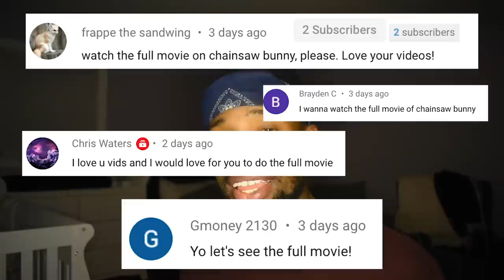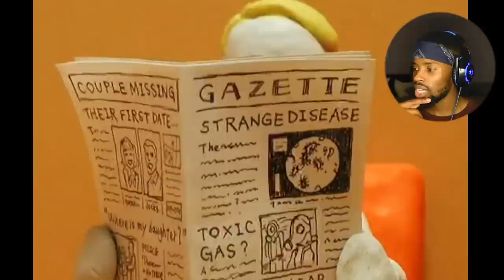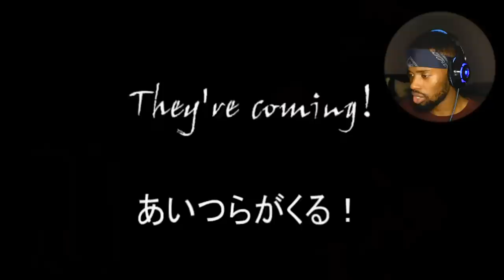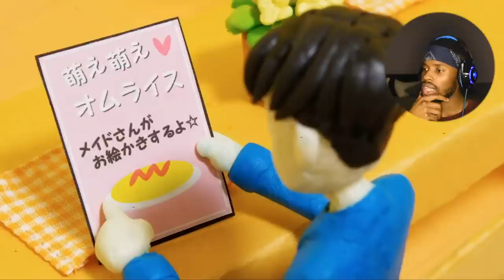Chainsaw Bunny (THE FULL MOVIE) | Takena Claymations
Takena is going crazy with that chainsaw fam

Want my headset? You can get them here!

This video is made under the intention of fair use of educational purposes to only teach the viewer.